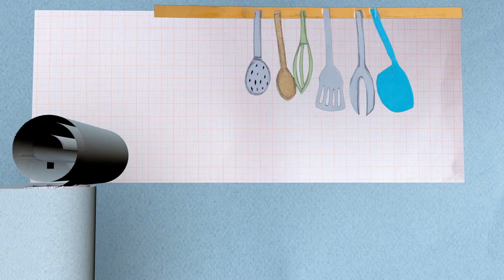Groen Licht "Koffie zetten"